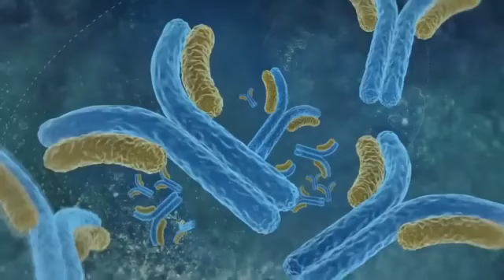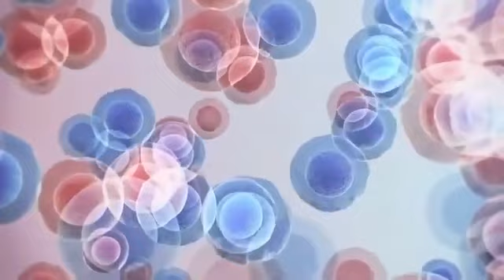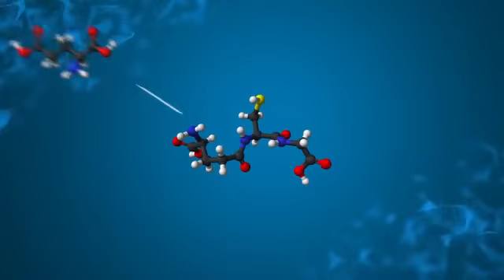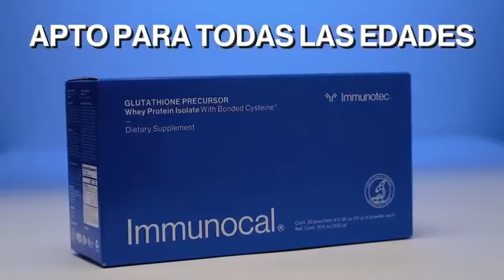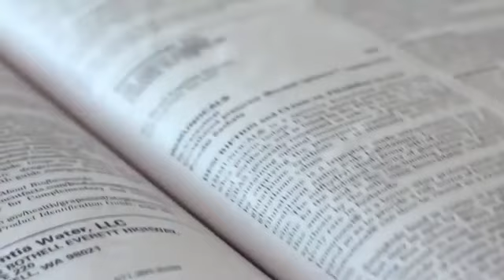EL SECRETO ESTÁ EN UNA NUTRICIÓN ÓPTIMA